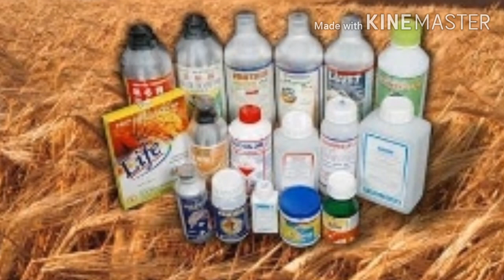Agriculture,Chapter-5,Class VIII, DAV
CHAPTER 5,Class VIII, DAV, SST